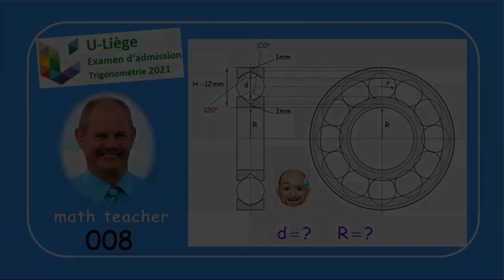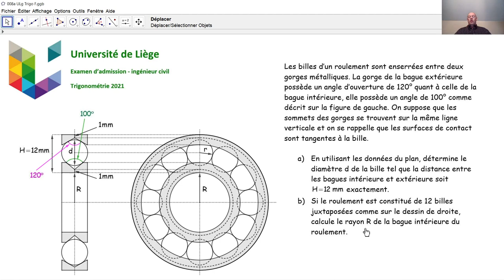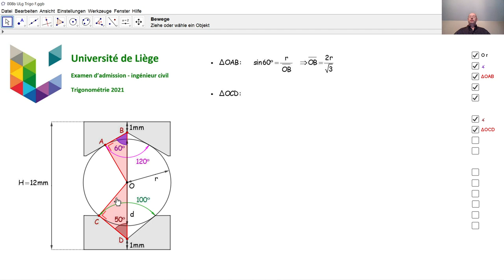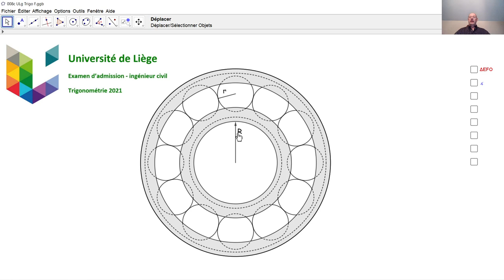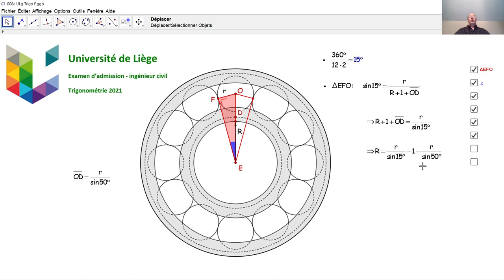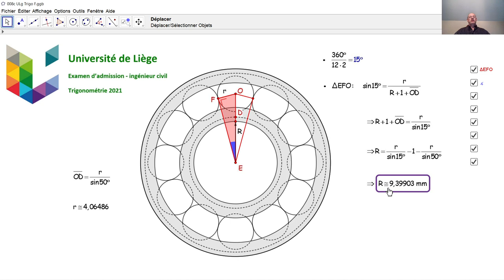Examen d'admission à l'université de Liège - Trigonométrie 008